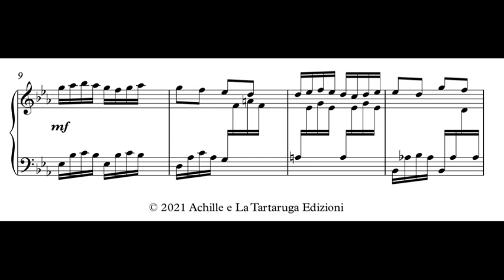Giovanni B. Romano - I. Andantino (Fogli d'album) - Carlo Francesco Defranceschi [Score-Video]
Giovanni Battista Romano, pianoforte
I. Andantino 'ipocritamente compiaciuto'
da "Fogli d'album" Quattro passatempi per pianoforte